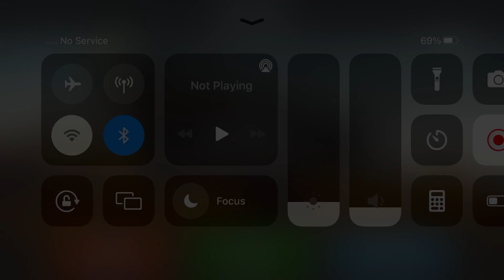Long Trailer Truck Transporter Excavator | Construction Vehicles Delivery | Android Gameplay